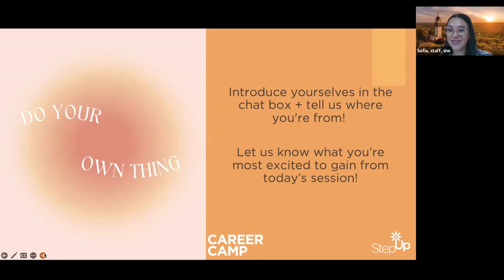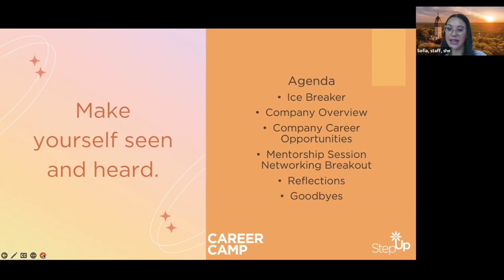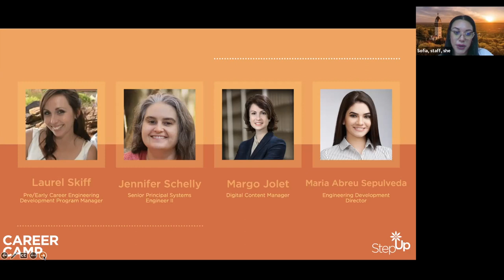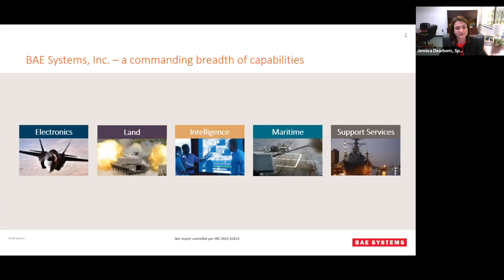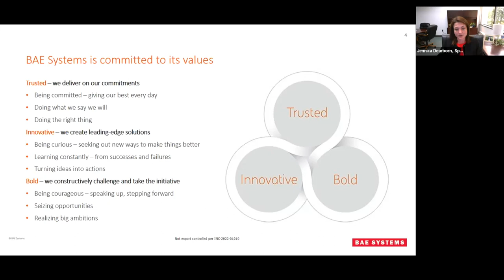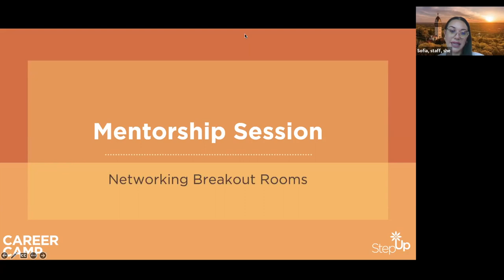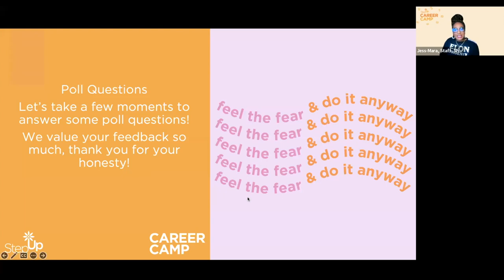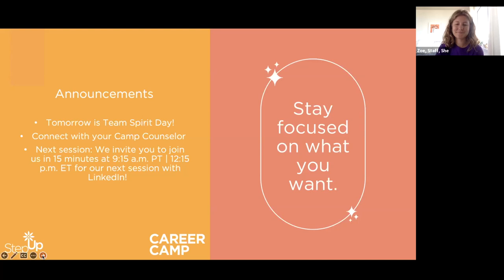Career Steps with BAE Systems - Career Camp